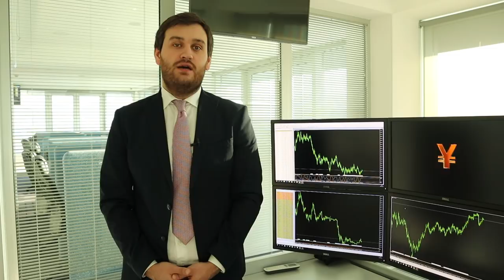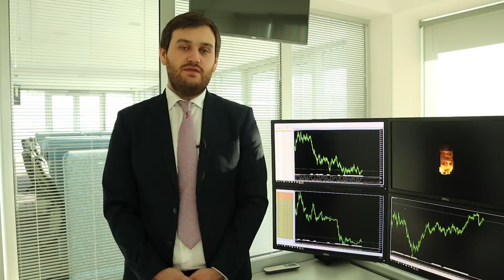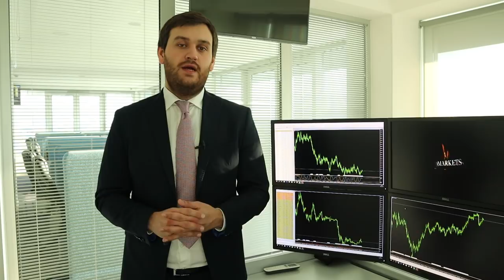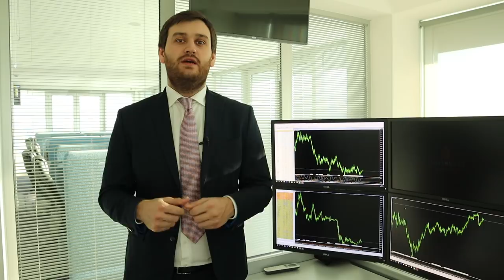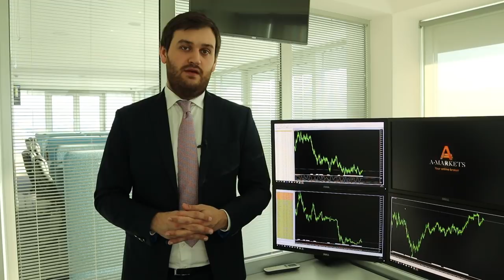Brexit все-таки отсрочат!